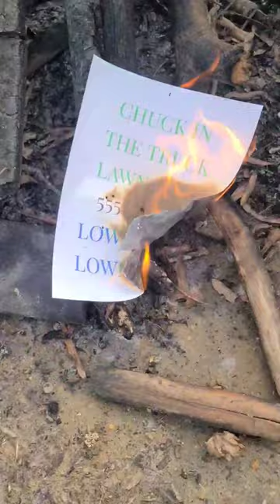POV: Competitor's Ad in Mailbox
3 ideas if you get a lawn care competitors ad in your mailbox

I sell a lot of training courses and downloadable documents on my These include
Weed Control and Fertilization Academy
14 Day Lawn Pro
Mosquito Spraying Academy
Lawn Care Letters
Weed Control and Fertilization Documents
Dynamic Pricing Charts